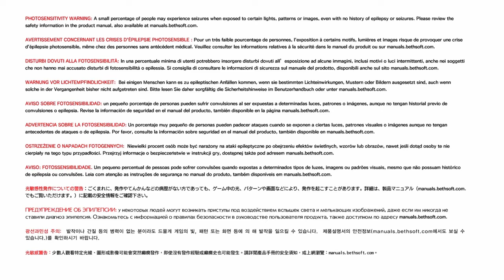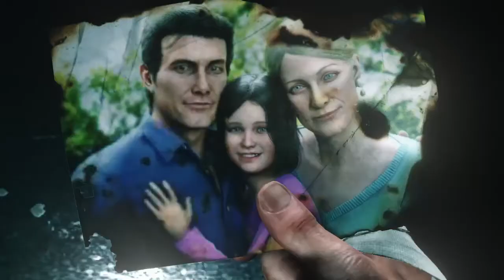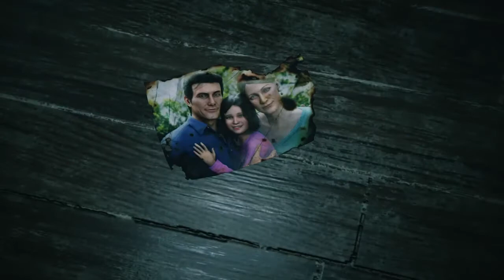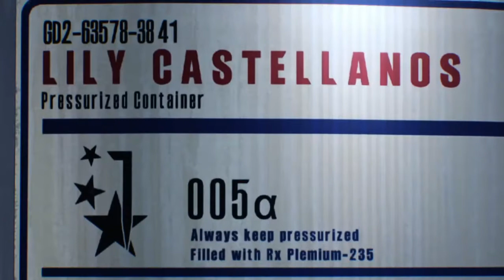#01 【サイコブレイク２】炎の中へ【&G】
１が出た当時にクリアして以来のサイコブレイク！
前作は賛否両論（日本に限っては否のほうが多い？）だったけど、個人的には楽しんだから続編にも手を( ^ω^ )

キッドがさらに美人になってる！？てかジルに見える(;'∀')ｗ
３年経ってるから当然なんだろうけど、グラフィック綺麗になったなー